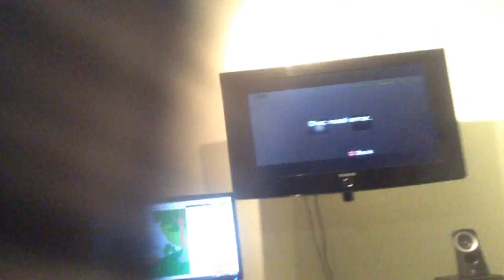jax car wash